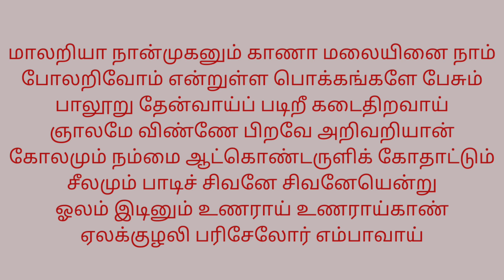மார்கழி - 5/ திருவெம்பாவை பாடல் - 5/ மாணிக்கவாசகர்/ THIRUVEMPAAVAI PAADAL - 5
மாணிக்கவாசகர் அருளிய திருவெம்பாவை பாடல்களுக்கான விளக்கம் அளிக்கப்பட்டுள்ளது.@unavinmozhi5808

மாலறியா நான்முகனும் காணா மலையினை நாம்
போலறிவோம் என்றுள்ள பொக்கங்களே பேசும்
பாலூறு தேன்வாய்ப் படிறீ கடைதிறவாய்
ஞாலமே விண்ணே பிறவே அறிவறியான்
கோலமும் நம்மை ஆட்கொண்டருளிக் கோதாட்டும்
சீலமும் பாடிச் சிவனே சிவனேயென்று
ஓலம் இடினும் உணராய் உணராய்காண்
ஏலக்குழலி பரிசேலோர் எம்பாவாய்